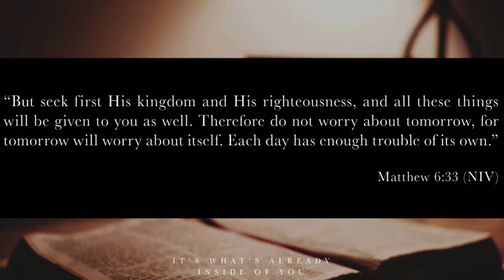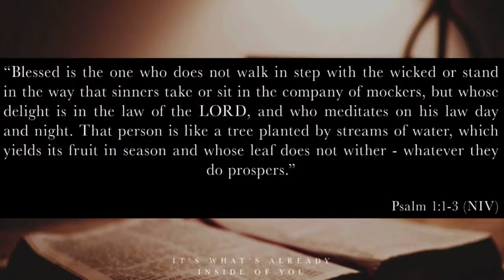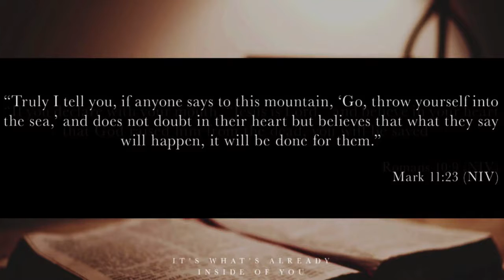"Practice what you Preach" by Pastor Andrew Kubala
Speaker: Pastor Andrew Kubala
Date: 07/31/2016